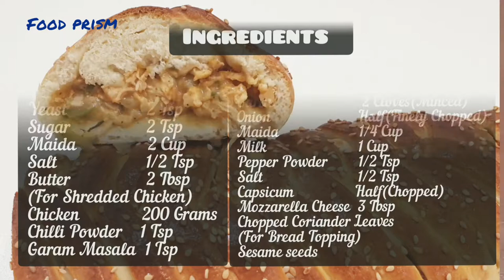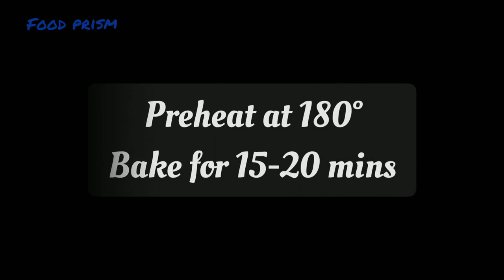Homemade Chicken Bread Recipe At Home;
Homemade Chicken Bread Recipe At Home by food prism a step by step quick and easy chicken recipe .easy bread recipe method through this video.Try this amazing chicken bread recipe and learn how to make your chicken bread in simple and easy steps.

Some yummy previous videos.